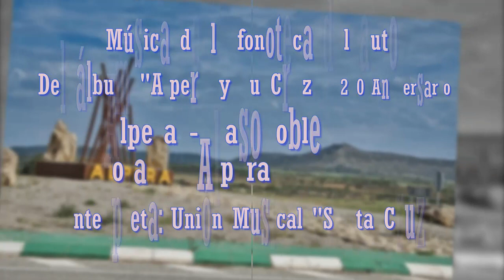Alpera, un paseo por.